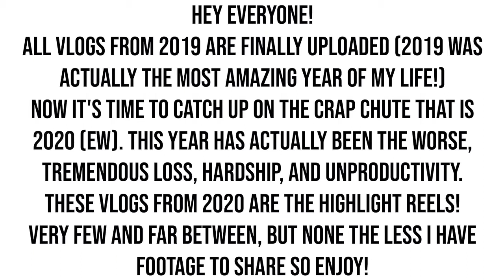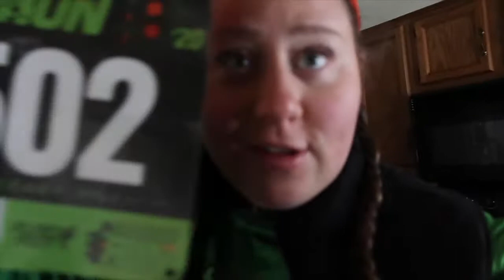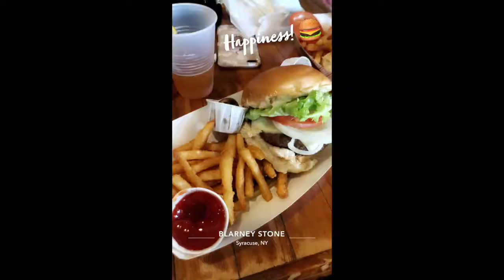SHAMROCK RUN & NALA'S 2ND BIRTHDAY | kaciecuse VLOGS: 3/7-3/13 2020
Welcome to kaciecuse VLOGS here in 2020! I am BACK people! I have a had a very sporadic upload schedule for a very long time on my channel and that is all about to change! What you can expect from kaciecuse from now on is consistency (hopefully lol)! I have a brand new computer and zero excuses! I'm excited to be here and I have a lot to share as always!